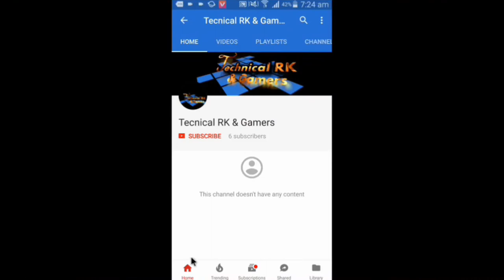Top 5 High Graphic Games for Android by Gameloft Full HD FREE GAMES 2017 & 2018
I show the Top 5 High Graphic Games for Android by Gameloft
Full HD FREE GAMES 2017 & 2018
play on 1GB or 2GB OR More Biger RAM

The Games we use In this Video listed below with links
1 Gangstar Vegas

1.Get FB 5000 Auto friend requests form 3 best website in just one day new 2017 & 2018

2.How to make beautiful Intro Logo on android for youtube channel and FB page 3D 2017 & 2018

U can context me on

For Gaming Groups

 top 5 game android 2017
top 5 game android
top 5 game android 2015
top 5 game android free
top 5 game android offline
top 5 android game list
top 5 android game download
top 5 android game apps
top 5 android game booster
top 5 best game android
top 5 android bike game
top 5 android bike racing game
top 5 best android game 2017
top 5 best cricket game for android
top 5 best android action game
top 5 best shooting game for android
top 5 best android racing game
top 5 android cricket game
top 5 android chess game
top 5 android car racing game
top 5 card game for android
top 5 cricket game for android mobile
top 5 cricket game download for android
top 5 game offline hay cho android
top 5 game hay cho android
top 5 console quality android game
top 5 game cho android
top 5 android game developers
top 5 best game emulators for any android device 2017
top 5 android game ever
top 5 android game engines
top 5 best game emulators for any android
top 5 high graphics android game
top 5 golf game for android
top 5 android game hacker
top 5 android game hacking apps
top 5 android hd game
top 5 horror game android
top 5 game hacking tools for android
top 5 game hacking software for android
top 5 game in android
top 5 racing game in android
top 5 cricket game in android
top 5 latest android game
top 5 game for android mobile
top 5 android game under 50mb
top 5 android game under 200mb
top 5 mission game for android
top 5 multiplayer game for android
top 5 android game name
top 5 game of android
top 5 android online game
top 5 android open world game
top 5 game for android phone
top 5 racing game for android phone
top 5 popular android game
top 5 paid android game
top 5 puzzle game for android
top 5 game rpg android
top 5 android racing game
top 5 android racing game 2015
top 5 car racing game android
top 5 android game site
top 5 strategy game android
top 5 android shooting game
top 5 android sniper game
top 5 sports game android
top 5 android game in the world
top game android thang 5 2015
top 5 open world game android
top 5 war game for android
top 5 wrestling game for android

top 5 cricket game for android
top 5 racing game for android
top 5 action game for android
top 5 game apps for android
top 5 football game for android